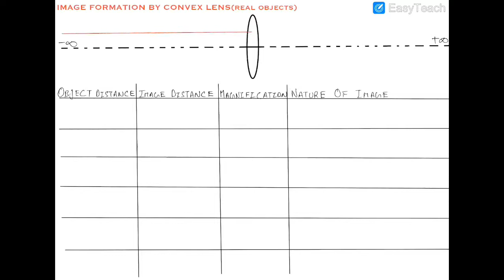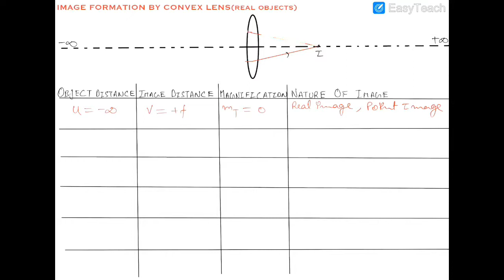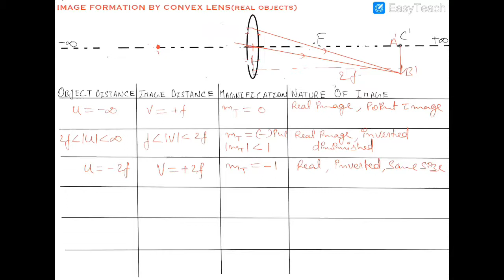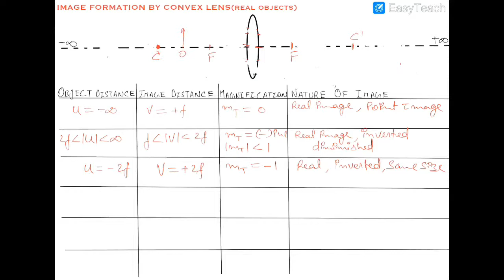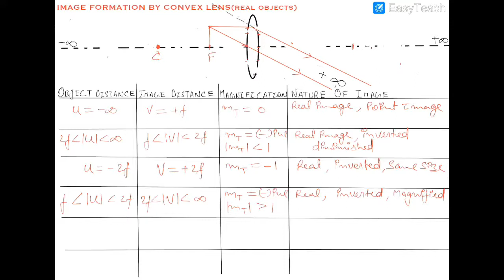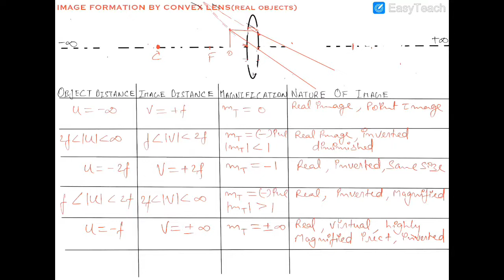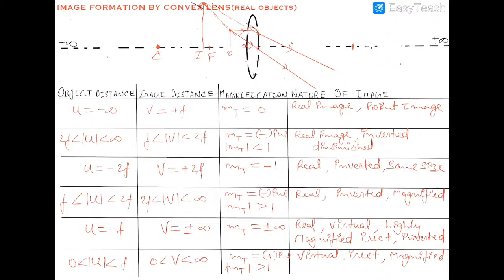IMAGE FORMATION BY A CONVEX LENS(real objects)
This video contains the illustration of the image formation from the convex lens for real objects